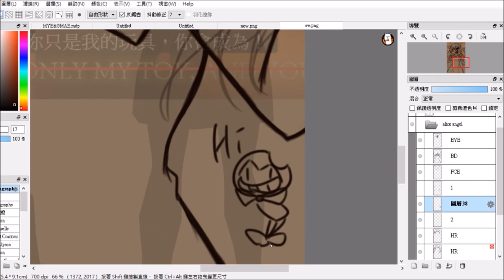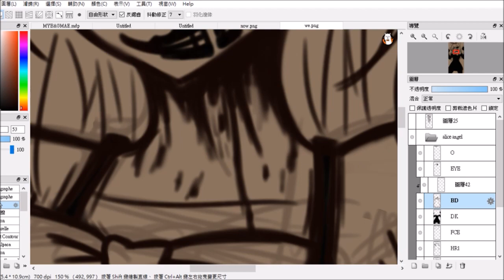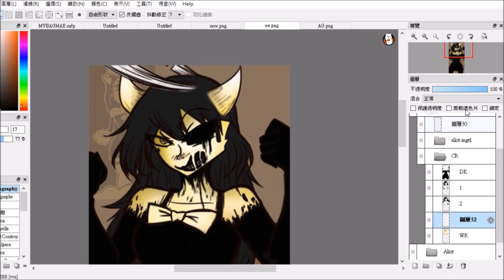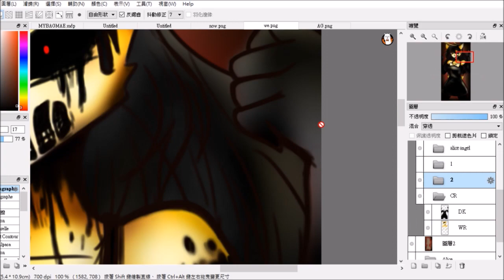【Speedpaint】Alice Angel.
I know what happened to her, but I still love her anyway. ;3
♫：Alice's tango